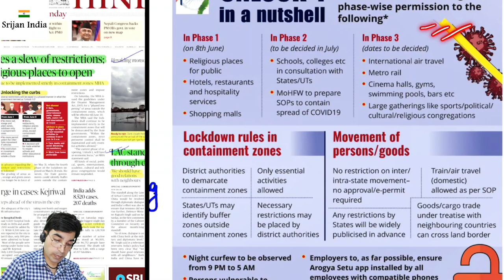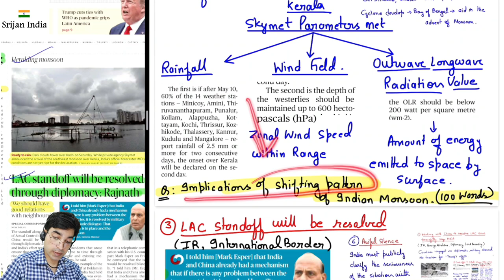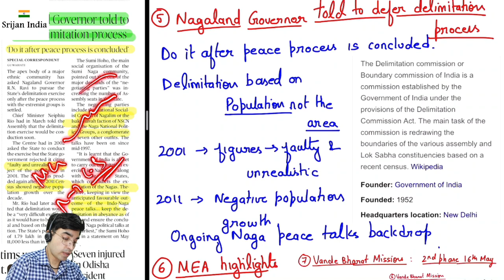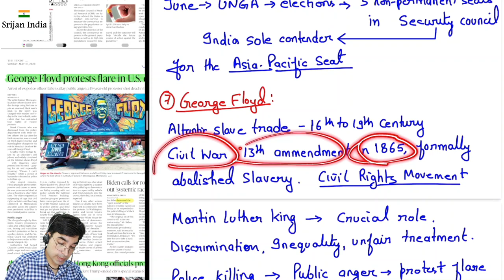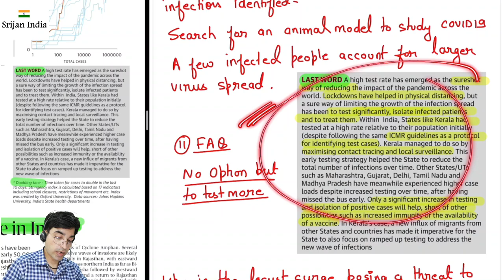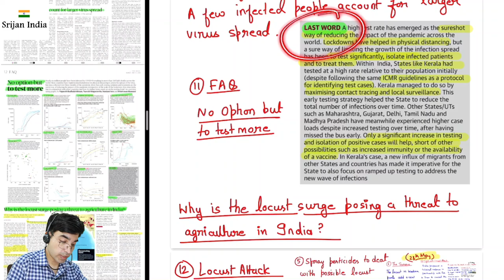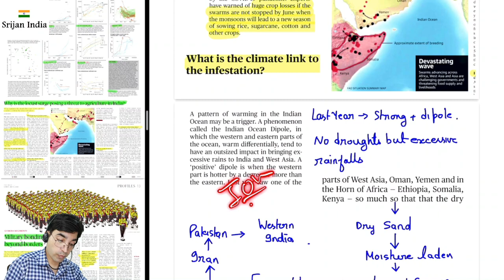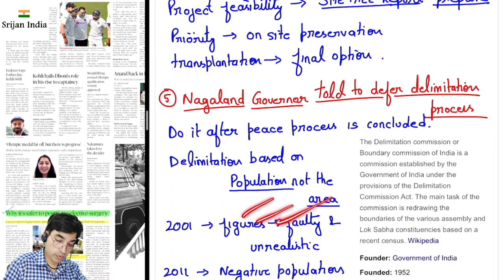31st May, 2020 | Newspaper Brief | The Hindu | Srijan India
To get PDFs join SrijanIndia Telegram Channel,